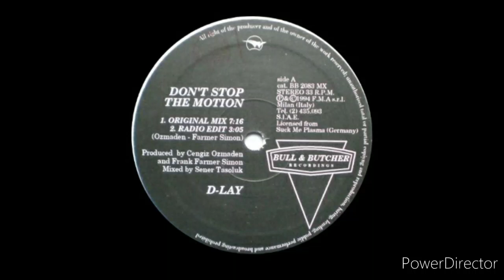D-Lay - Dont Stop The Motion [1994]